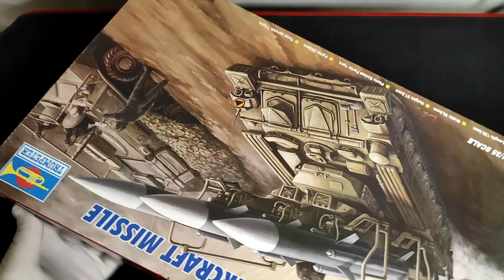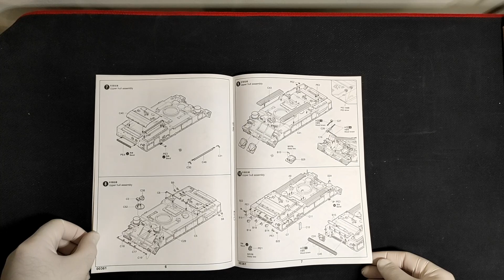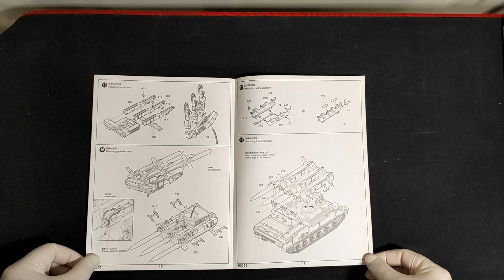Trumpeter Russia SAM-6 Antiaircraft missile 1/35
Brand:Trumpeter
Title:Russia SAM-6 Antiaircraft Missile (2K12 Kub | SA-6 "Gainful")
Number:00361
Scale:1:35
Type:Full kit
Released:2005 | Initial release - new tool
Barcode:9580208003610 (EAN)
Packaging:Rigid box (Top opener)